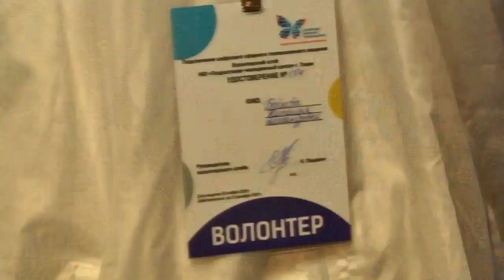В Твери волонтёры помогают жителям устанавливать и подключать приставки для цифрового телевидения